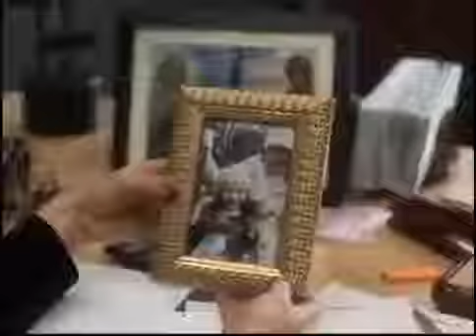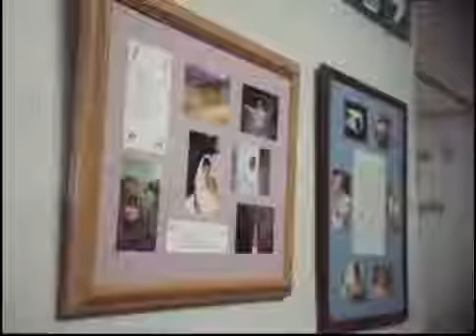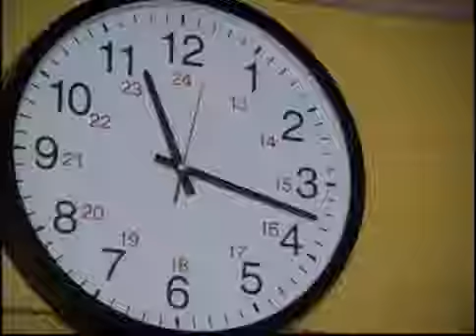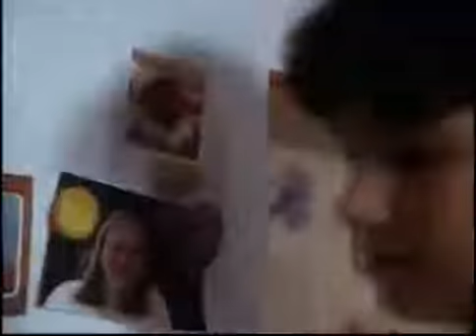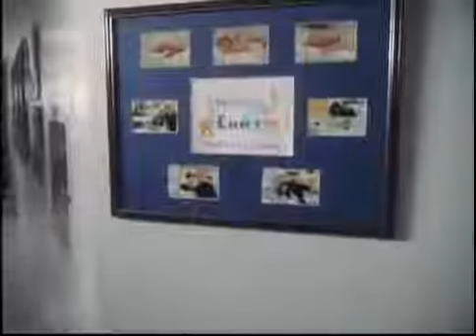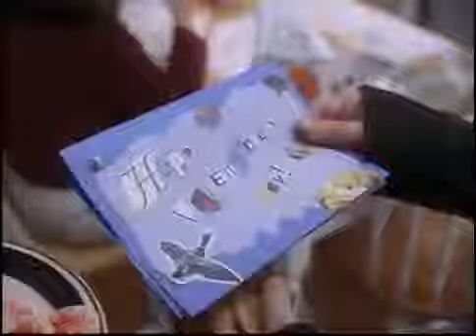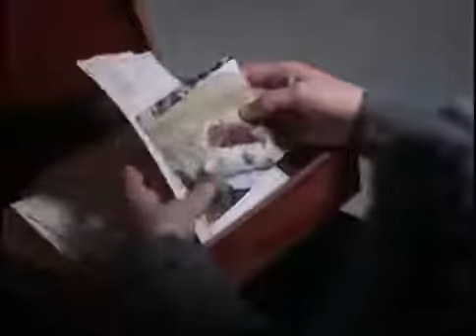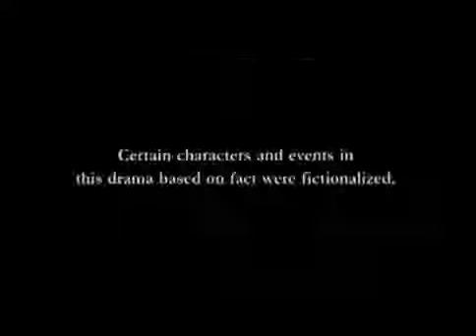No Higher Love (1999) Katey Sagal